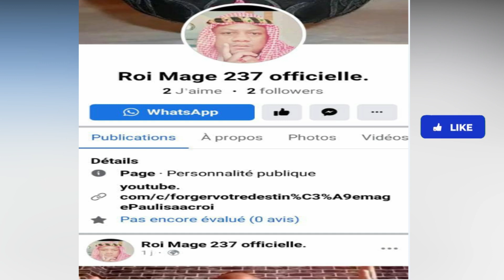URGENT A PARTAGER, ATTENTION AUX FAUX ROIS MAGES SUR LES RÉSEAUX SOCIAUX !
Voici le lien de la vidéo tik tok